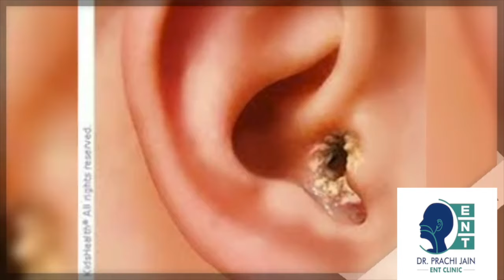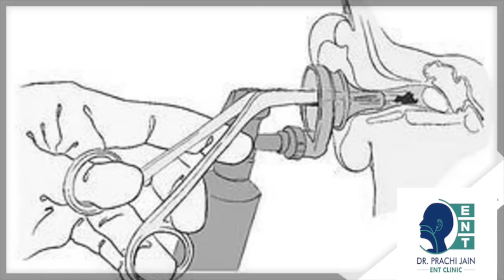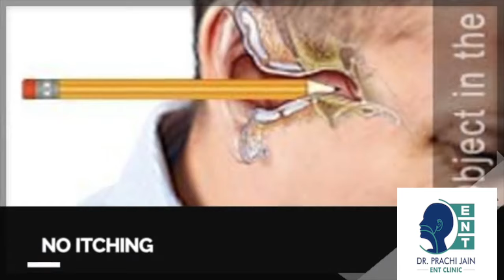EAR Discharge,कान से पस /मवाद आना,Ear Pain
Ear infection(acute otitis media)
Infection of the middle ear space is called as otitis media. Young children are more prone to developing this.
Symptoms
Children
• Ear pain which increases on lying down
• Uncontrollable crying
• Difficulty in sleeping
• Pulling the ear
• Hearing loss
• Ear discharge
• High grade fever